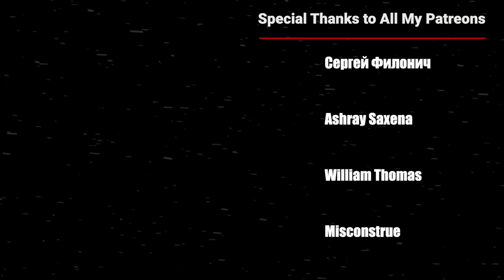HASHIRAMA VS MADARA! Naruto Shippuden Episode 366 Reaction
Quelz
Angel TO
Dark Nova - Numbaz878
ZeroSystem
cody stokes
kartik kumar
romeo
cefaisan
Ash
Camden Durbin
William Wright
Razzaqy Razzaqy
Apoorv Pandey
Khôi Hoàng
Kaiser
jay
Devin Moss
Diego Cardenas
Dion Toevs
Hassam Khalid
Avinash Umre
Bastien Mora-Fabas
奈良鹿茸
Pardeep Dhaliwal
helious156 helios
永 磐
Tony
Ben Lunn
Lrygdish
Mark Sanchez
S_Smurfen
A7
Matthew Kent
Nick Sterner
Amanullah Amin
Steven
Lyn~
Alex O'Sullivan
JPO
Chris
Jesenia Encarnacion
Nicolas
Crix Waters
Yousif Jaber
Erland Roberts
Jorge
Gilberto Gonzalez
Justin Fena
Alejandro Beltran Bonessi
Ali Faiez
Zach Vredenburg
George F
Jose Ferrer
Kyle Gardner
Anthony
David Diaz
Jack Davies
A W
kenneth
Fgts Editing
Bigphips
Jared Lovelady
Patty Cruz
Laukku Jari
Felix
Gold Soul
Jack Koonce
Alternative France
frere
Jeremy Agron
bbcoß 920
Tomáš Vetrak
Klaus Kleber
Abdessamad Joudar
John
Nils Röhr
Ivan Perez
Ghost Dragon
Ian Gschwandtl
Ryan Mayne
Steave Taylor
LucarioLV s
RednalPR
Elumesia Elure
SeanCliff
The truck
XU Zhenxiang
Krisbe
Dustin Hayes
V Ps
Bryan Cartagena
Enrique Gonzalez
Sahasranshu Mishra
俊 吉岡
Adair Nunez
TheGoodShark
C Nichole
Grant Keju
dillon fritz
Abdala Rachid
Victor Cantero Araneda
Sam Gordy
Ballboy
Andy Meneses
Debbie
LoveAndPeace
AAKASH RAI
qp S4NDx5HIELD
Chee Fong Chai
BreezyG99
ROMERO Florian
zeef k
Diane Hinz
Nigward Testicles
Enddow
GreyDevilSlayer
Hate Us Cuz They Aint Us
Jesse h
QWindale Page
nein danke
Dayton Gray
Jesus
Perentie
Zero_2356 Canicosa
Kade lycka
Gam-Gam
Lolo Nana
Meh123 45
Dinozavrik Ror
Josh_NBG
milcasa21
Leah Teng
Eugene Joel
dustin maves
Dimitri Bechthold
Carlos
Tiago Miguel
Shenor
steve
Ohdang
ckraizitee
Joshua Nocon
Almantas
bluezuri
Kam
Terese Lóvlien
SN Powerlifting
River
St Patrick Brown
Michael Yepez
Chyann Benjamin
Matthew Nifong
Moonsyulle
Wocky
Sausy_woo
Onur Kara
Paul Eduard
Pain
Darwin
Bruno Carrasco
Touchu Xiong
Jude J Moukarzel
WOl05
Arcanis アルカニス
K P
JuuBearski
Maryam
sauli okuogume
Fred Rechid
Gurpinder singh
Cameron Crawford
Musab_aat
Antony Jahimovich
Mindgamer28
Abuzar Sheikh
Сергей Филонич
William Thomas
Misconstrue
Alex21
Daniel Campos
Leon Göc
Joey
Nicholas
xV iNiNja
Kliton Ferizolli
Paul Lopez
Kennedy Adair
nucentz
David Sensei
Robso98
Aundre Winter
Jonny Nickster
Jack Merrifield
JoeyTVOfficial
Laude Stellarum Nocte
ykme des
Blitz Cam
Trevan Griffin
Danny Montejano
Anthony BUHOT
Jacob Bertolina
Gralof
Máté Demeter
Vinni Liaboe
Abdellah
Luis Martinez
Thatguy6
Fianchetto
TheIXChallengerXI
Abraar Saleem
SOFAteam aka TaticS7
Saxon Sengsouriya
Kqueen Tallen
Cire Tache
Vishwas John
Yahya .Mohamed
Dalix_B
Ashley Papke
Aleksejs
Zerapher
NIC WERT
Shahrul Shiro
David Baek
Niels Burggraeve
Flamo
Idris
Herman
Danny van Essen